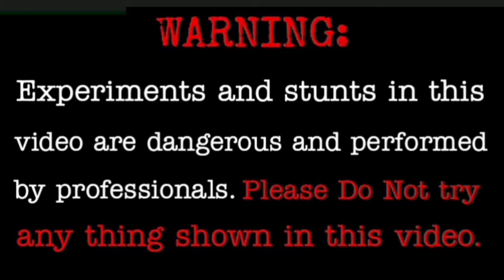Tyer Blast - Fire Burnout On New Hero Honda CD 100 withcrazyteam टायर ब्लास्ट Experiments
hello frend aaj humne humari bike ke tyer KE sath Experiment Kiya he

plz do not try at home Experiment video

1_ tyer blast video
2_ tyer me aag kaise lagaye
3 tyer blast kaise hota hai
4 gost ride bike
5_ fire bike
6 _ bike stund
7 _ fireburn out

अगर आपको हमारी वीडियो देखने में मजा आता है एंड आपको कुछ सीखने को मिलता है तो आप हमारे चैनल को सब्सक्राइब करके हमारा मनोबल बढ़ाएं सब्सक्राइब करके हम को सपोर्ट कर सकते हैं crazy ke king चैनल के वीडियो का सिलसिला लगातार जारी रहेगा